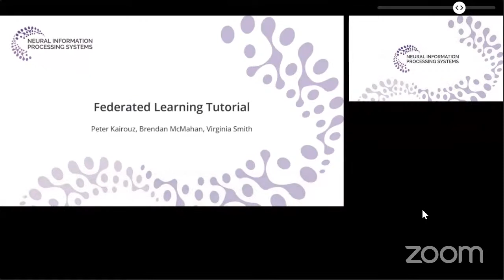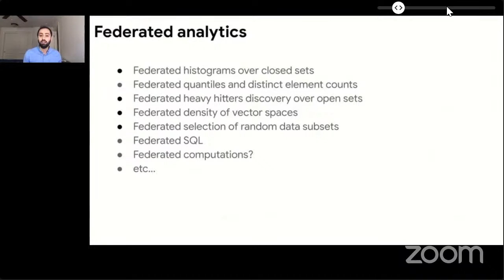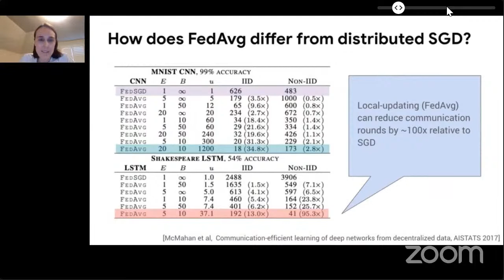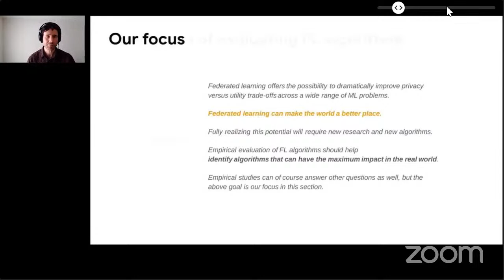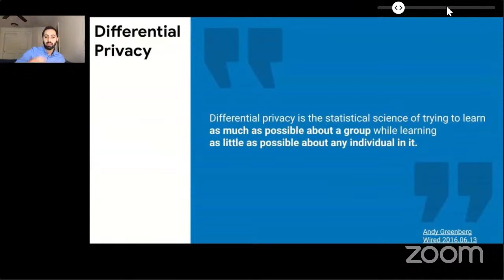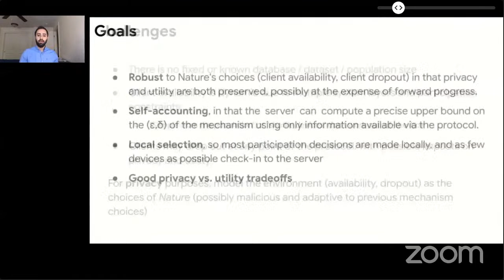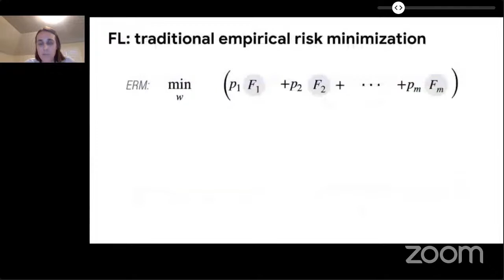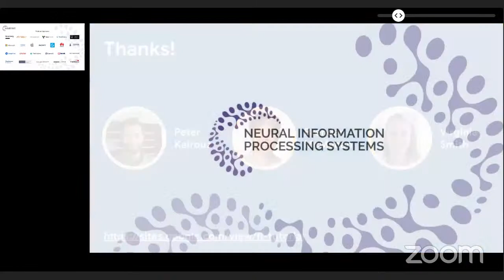GNX NeurIPS'20 Conference Day 7 and Closing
NeurIPS 2020 Kolkata Meetup!
Under GNX, Netaji Subhash Engineering College

Today's session concentrates on Federated Learning on-the-edge.

The NeurIPS 2020 Kolkata Meetup is providing a way to enable developers and growing, like-minded students to attend the prestigious NeurIPS Conference, offering a unique, productive experience to share, learn, engage, and discuss interesting AI/ML research work, trends, advancements, learn about various cutting edge techniques in the field, and engage with NeurIPS Scientific content.

The Organizer
GNX is a community of like minded developers and open source enthusiasts.

GNX is a 2nd generation Linux User Group of Netaji Subhash Engineering College. It is based on the beliefs of its predecessor - Nixal - the original Linux User Group of Netaji Subhash Engineering College. GNX, while being an LUG, is also an open source community of students and teachers focussed on growth and development of its members and spreading awareness about open source.

What to expect from the meetup?
Uhm, so you are wondering so what, what’s in it for you, eh? Well, we’ve got you covered! 😊

- Learn new cutting edge technologies, advancements, trends, and tools that developers, engineers, and researchers are using in AI Research, Application, and Development.

- An opportunity to learn, and have interactive online discussions with AI Researchers from Academia, and Industry/ Local AI Experts through remote talks.

- With other participants and a facilitator, collectively engage with NeurIPS2020 Scientific content, exploring research papers/ interesting tutorials, workshops, and presentations streamed during the Main NeurIPS2020 Conference.

- E-meet, and network with like-minded people, and experts in the AI Community.

This event is governed by the NeurIPS Code of Conduct